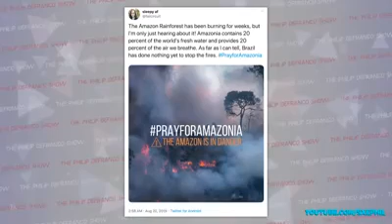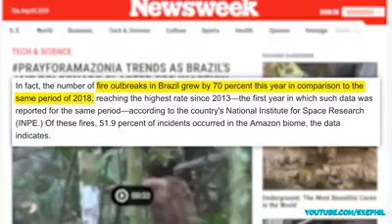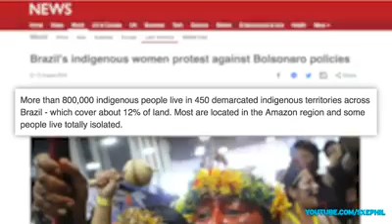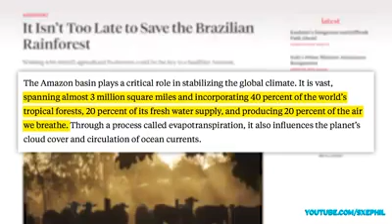Fires in the Amazon